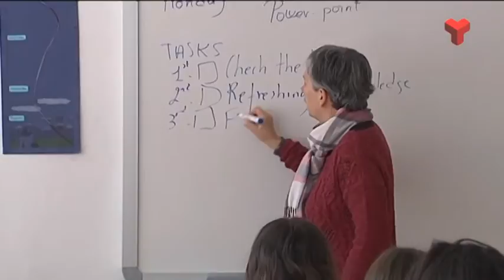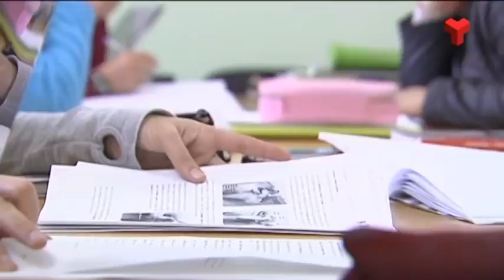Projecte educatiu de l'Institut Les Aimerigues de Terrassa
Fragment del vídeo del programa 'El Vallès Educa' de Canal Terrassa publicat el 7 d'abril de 2015 que recull el projecte educatiu de l'Institut Les Aimerigues de Terrassa.